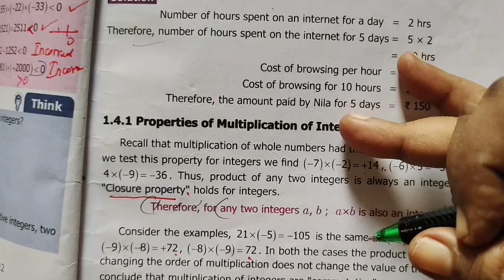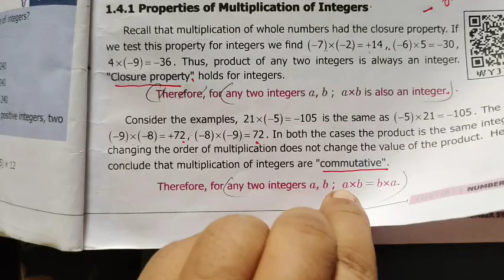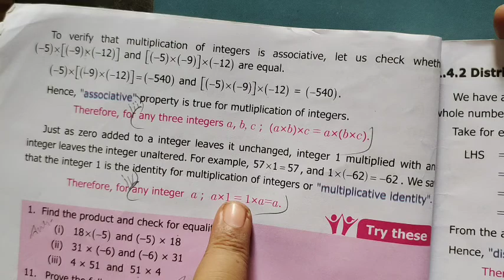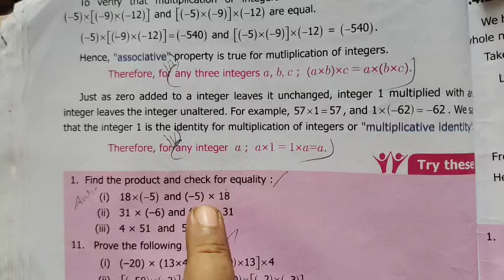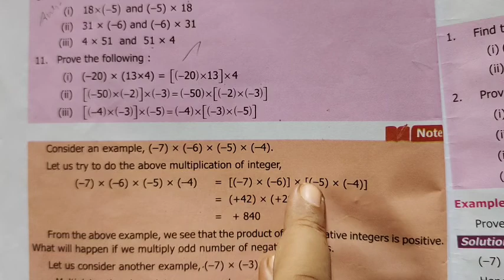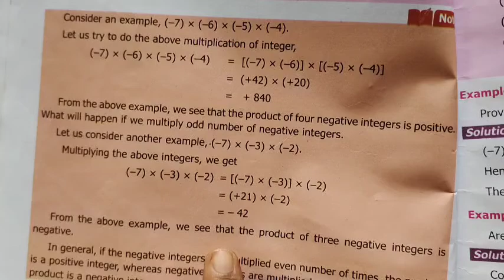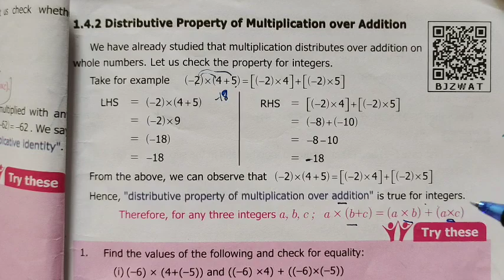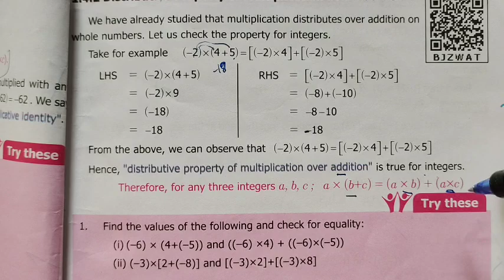7th Maths [ Properties of Multiplication of Integers ] Term-1 Numbers @Gomathi maths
7th Maths [ Properties of Multiplication of Integers ] Term-1 Numbers @Gomathi maths